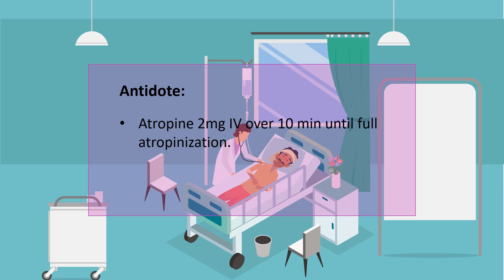Organophosphate Poisoning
Organophosphate poisoning is poisoning due to organophosphates (OPs). Organophosphates are used as insecticides, medications, and nerve agents. Symptoms include increased saliva and tear production, diarrhea, vomiting, small pupils, sweating, muscle tremors, and confusion.